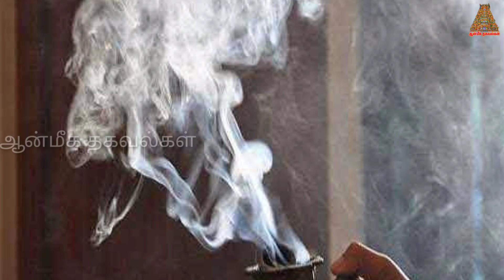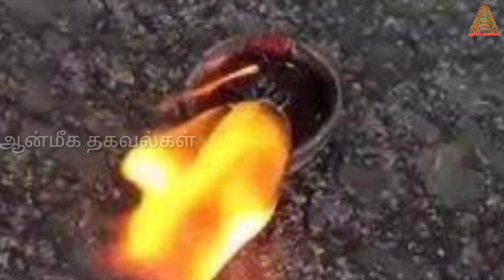இந்த தீபத்தை ஏற்றினால் உங்கள் வாழ்வில் மாற்றம் ஏற்படும் | Aanmeega Thagaval